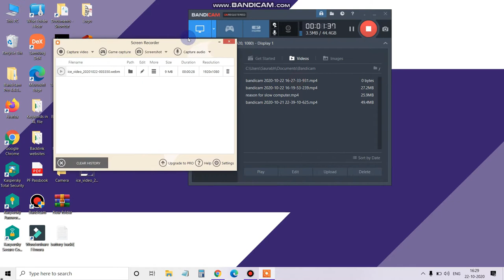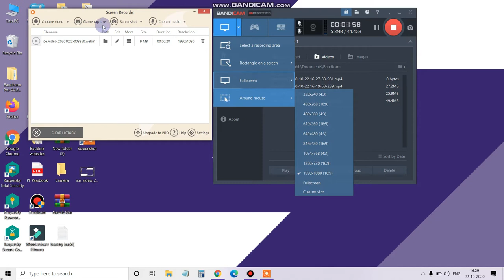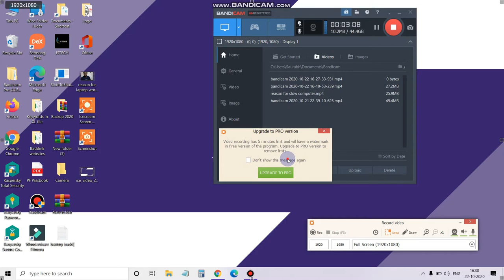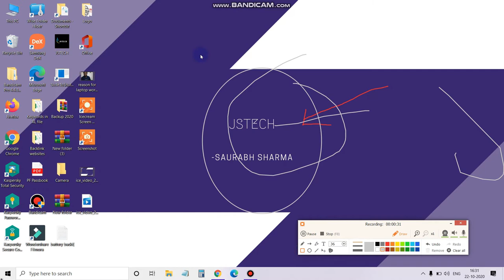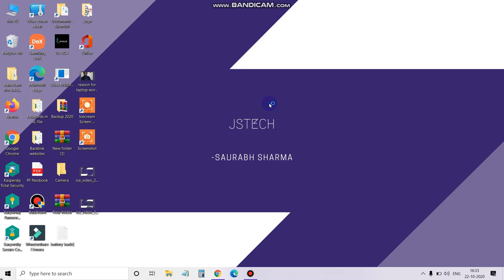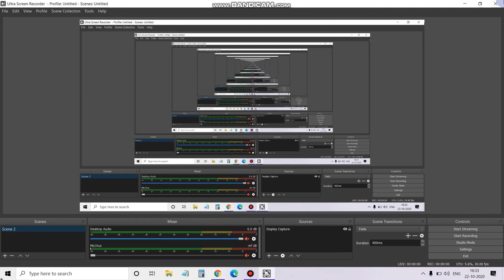Bandicam vs icecream screen recorder which one is best screen recorder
In this video I will tell you the difference between Bandicam and Icecream screen recorder. Also, I will tell you which one of them provide you better screen recording quality and how much time you can recorder your computer/laptop screen using Icecream and Bandicam screen recorder free version.
There will be one last thing for you,  Which screen recorder you can use to record a video with endless time.